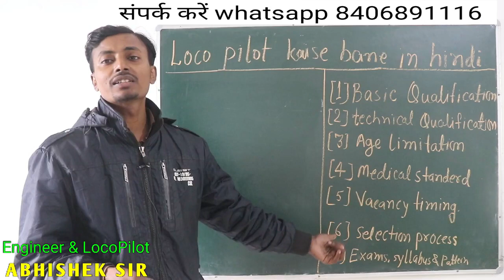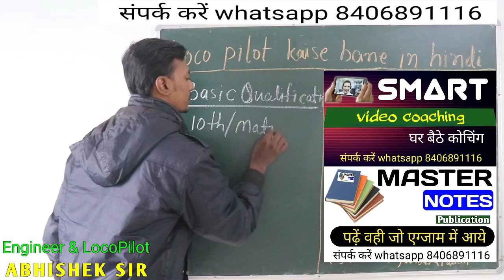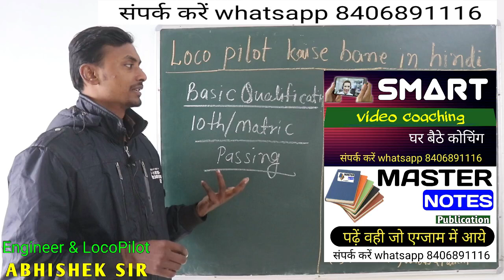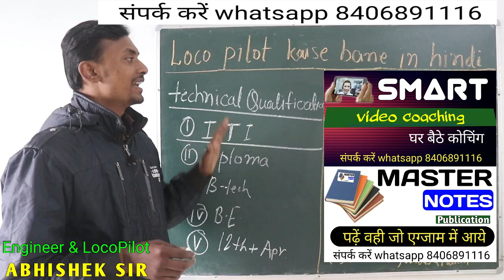basic and technical qualification for loco pilot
3. aap humse direct class me bhi padh sakte hai address samasti pur, bihar , aane se 1 din pahle bat jarur kar le.

2. railway result ki guareentee hum lete h. RONE LAGE ABHISHEK IS VIDEO KO RECORD KARTE SAMAY